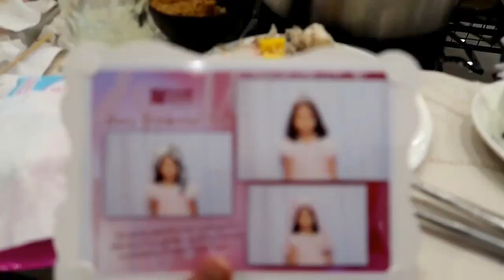HAPPY BIRTHDAY RACHEL + HAPPY GRANDPARENTS DAY l Simply Mitchie Vlog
hi may FAMBAM!! welcome to our channel today triple celebration birthday ng sis ni val at papa nila and grands parents day to check out our full video upload show us some love by clicking the like and subcribe us GImme Kiss ! mwah. =)

ill see you in the next vlog  PEACE!